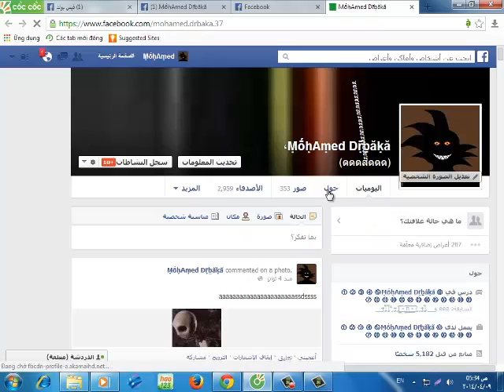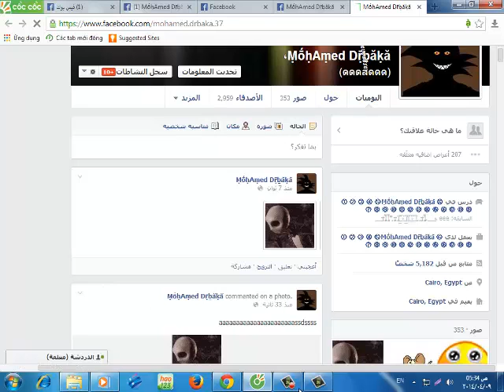d&r Post animation